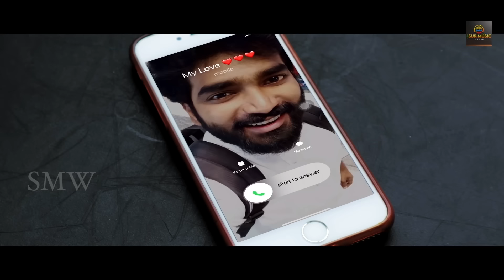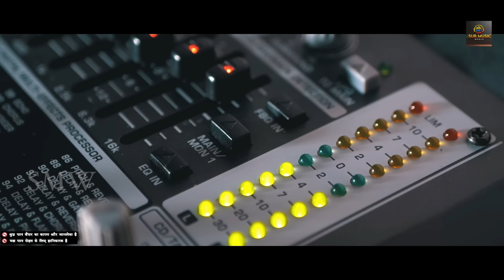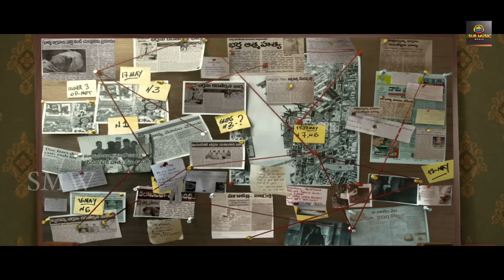"The Killer" Telugu Hindi Dubbed Full Movie | Sai Karthik, Neha Deshpande | South Movie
Movie ft. ;                        Sai Karthik, Ravi Prakash, Neha Deshpande and Racha Ravi
 Directed by;                    Chinna
Produced by ;                  Surinder Yadav
Creative Producer :         Mahendra Yadav (Hindi)
Dubbing Director : Pankaj Rajpoot (Preet Av Lab )